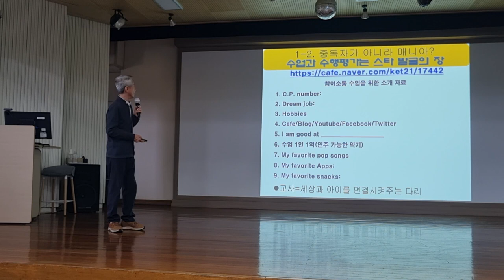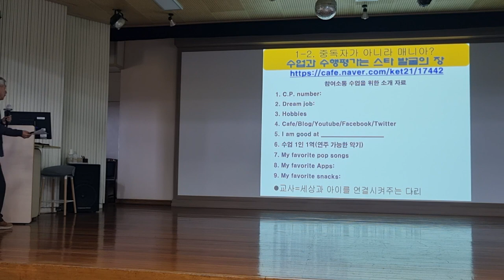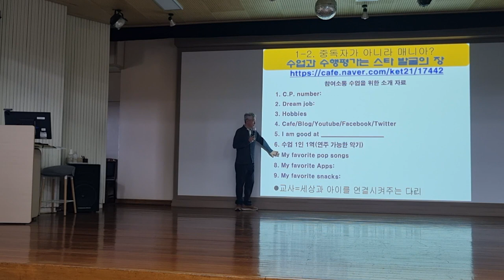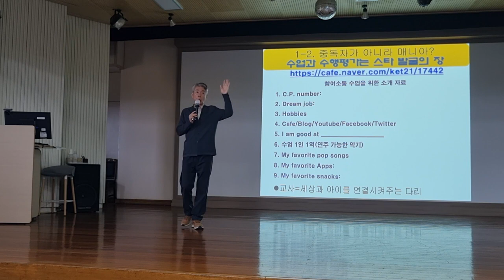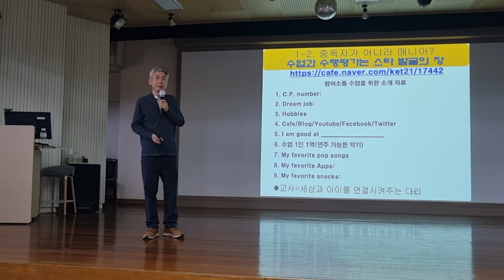컴퓨터 영재를 조기 발견하는 법